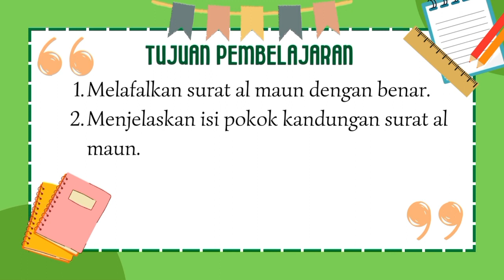Pembelajaran Berdiferensiasi PAI Kelas V